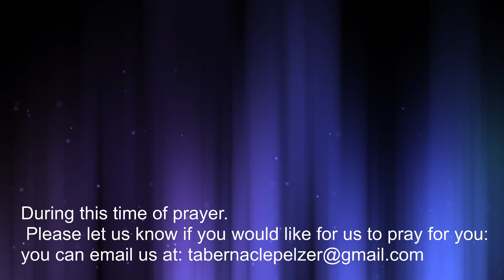January 10, 2020 Adult Sunday School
Carolyn Smith